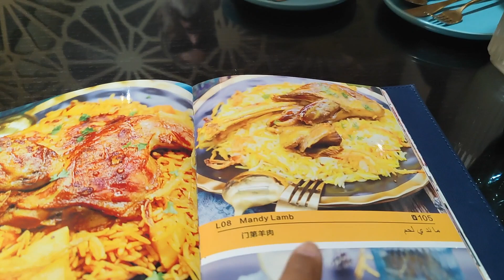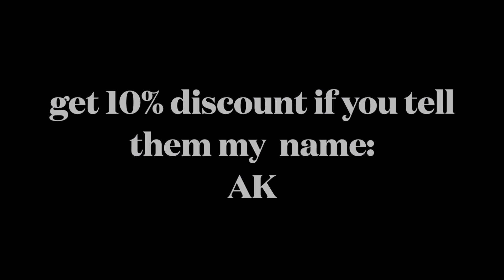LUNCH AT MEVLANA WITH ZAFFAR SAHAAB IN SHENZHEN CHINA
LUNCH AT MEVLANA WITH ZAFFAR SAHAAB IN SHENZHEN CHINA - 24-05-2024 in Shenzhen, China.